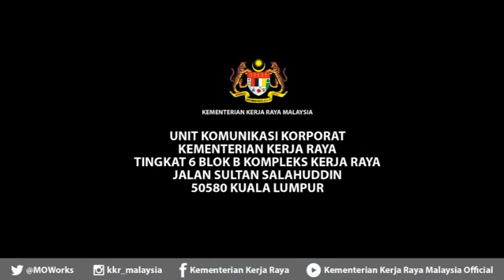Ucapan Hari Ulangtahun MYCC Ke-10 KSU KKR